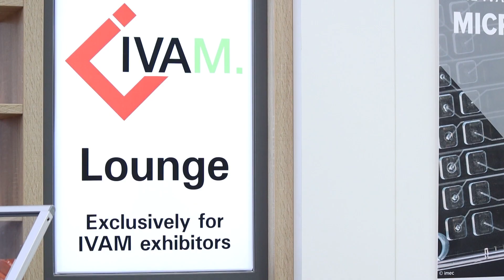Europe Meets USA 2023 - International expert meeting of European and U.S. MedTech companies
International expert meeting of European and U.S. high-tech companies. The IVAM Microtechnology Network was organizing a session "Europe meets USA 2023 - High-Tech for Medical Devices at the COMPAMED HIGH-TECH FORUM by IVAM" on November 14, 2023 as part of the annual COMPAMED/ @MEDICATradeFair in colloboration with @MesseDusseldorfNA.

Getting in touch with companies from Europe and the U.S. - Extending the medical technology network! The event focused on stimulating the collaboration between component manufacturers, device makers and users from Europe and the U.S., as well as initiating joint R&D projects and sharing experiences on the challenges of the respective markets.

What are the challenges in modern medical technology?
How can European and U.S. companies cooperate together to be more competitive in the global market? Join the impressions from this years event at @messeduesseldorf .